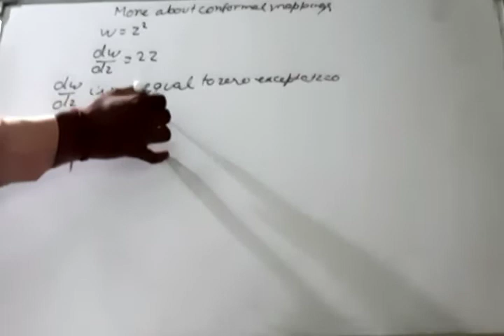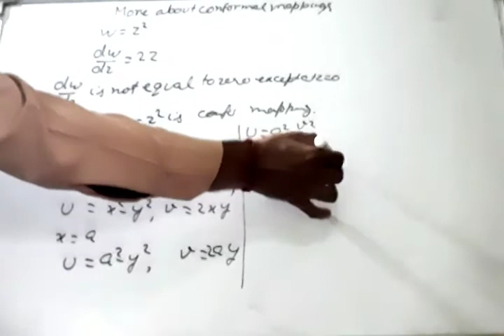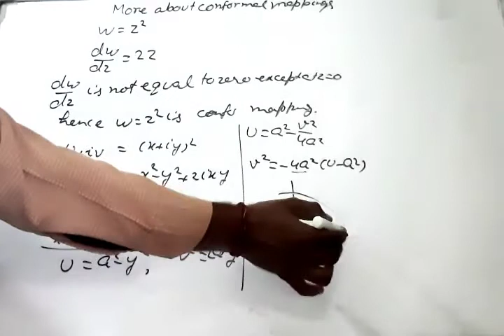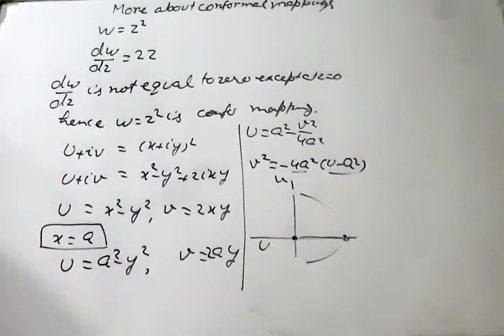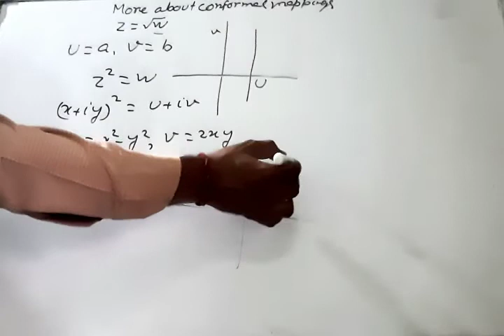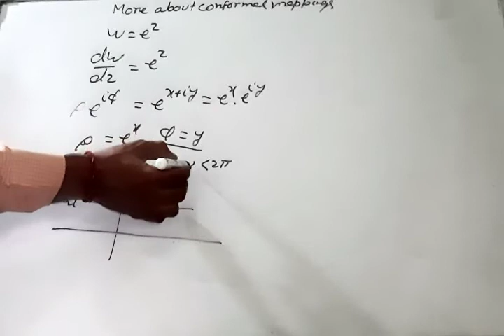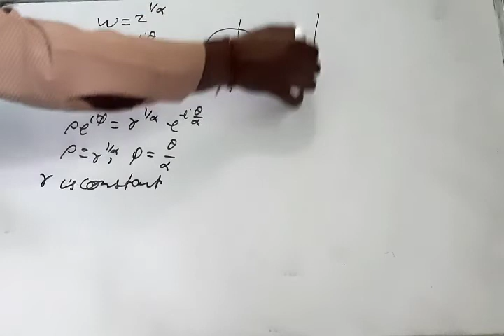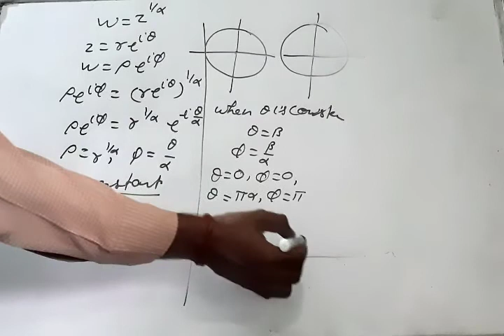More about conformal mapping, important transformations, mcqs with solutions,